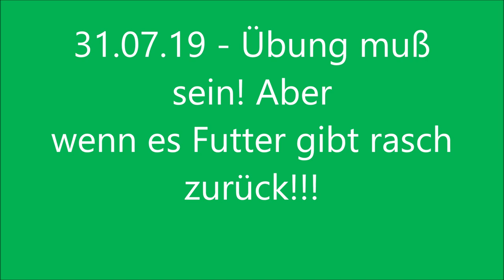31.07.19 - Übung muss sein...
...Aber wenn es Futter gibt rasch zurück!!! » Mehr zum Storchennest Fohrde und die Live HD Webcam findet ihr